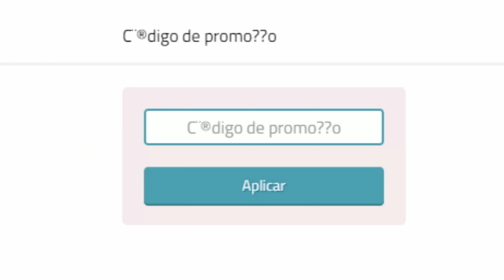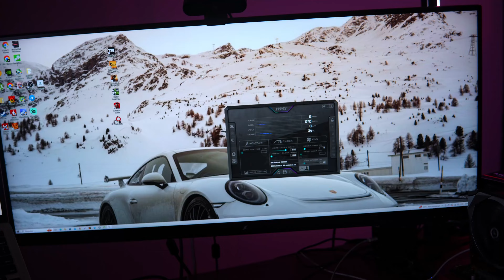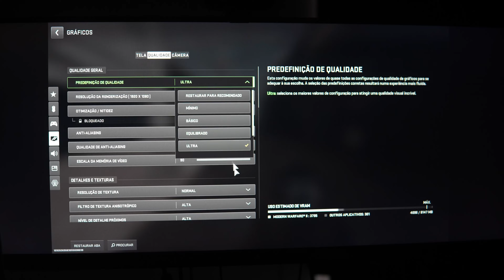ESSA É A MELHOR PLACA DE VÍDEO DE ATÉ R$1000 PARA COMPRAR NO BRASIL !!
⚠️ Placas no Brasil

⚠️ Placas na China

➡️RX 6600 SOYO

➡️ RX 6600 SJS

➡️ RX 6600 XT JIESHUO

➡️ RX 6600 XT 51RISC